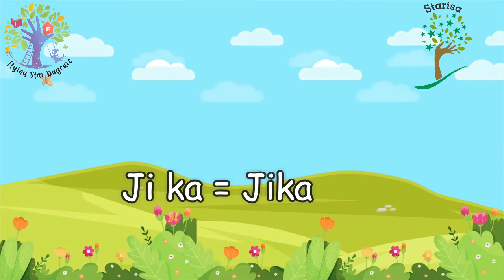Ejaan letter Jj by starisa school